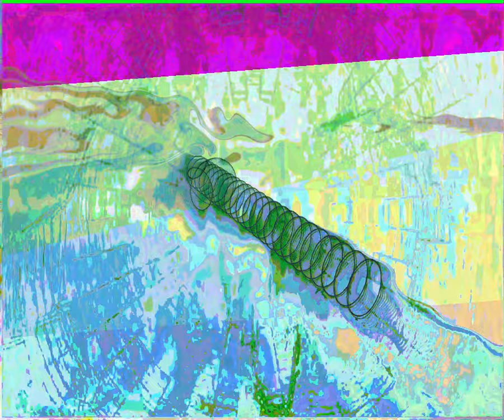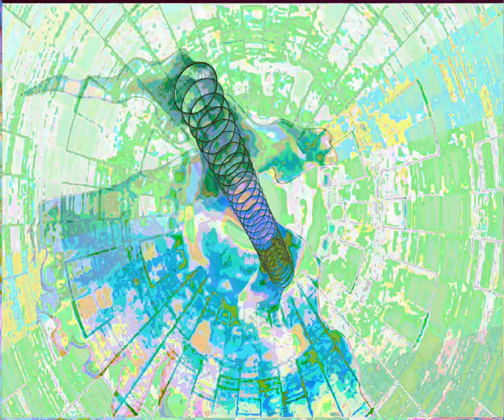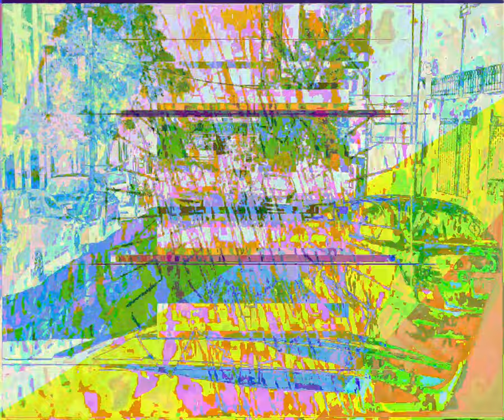[EPILEPSY WARNING] Movie 23 09 09 00h40m36s